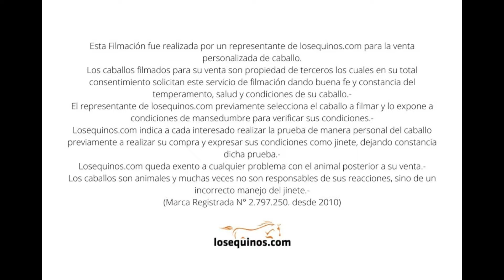YEGUA BAYA MANSA Y FUNCIONAL USD$2200 - LOSEQUINOS.COM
Esta yegua baya es una mestiza de polero.
Tiene entre 3 y 4 años de edad y una alzada de 151 cm a la cruz.
Yegua ya con un año de doma, alternando periodos de descanso, correcta en la boca que se usa actualmente con un freno morocco pata corta y barbada suelta.
La yegua es muy mansa, y hasta un niño con conocimiento la puede emplear. De todas formas no deja de ser una yegua nueva de edad, por lo cual recomendamos darle la continuidad que amerita.
Conoce la manta, la racion y ha estado herrada.
ES UN POCO BRAVA DE CARACTER CON EL RESTO DE LOS CABALLOS.
Correcta de aplomos, sin sobrecañas ni cicatrices.
Se encuentra en Tandil, provincia de Buenos Aires.
INDICAMOS VENIR A REVISAR, PROBAR Y REALIZAR TODAS LAS CONSULTAS PERTINENTES.
TAMBIEN INDICAMOS REALIZAR ECOGRAFIA PRE-COMPRA CON UN VETERINARIO DE CONFIANZA DEL COMPRADOR

 Si desea saber el precio o cualquier información de un caballo por favor ingrese al siguiente enlace  👇🏼👇🏼👇🏼

Va a encontrar cada caballo con su precio, toda la informacion, un video y el whatsapp del vendedor.

Si desea vender su caballo ingrese al siguiente enlace  👇🏼👇🏼👇🏼